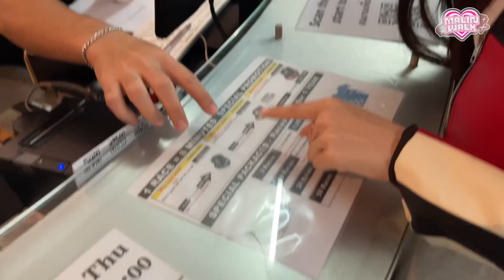Malin Walk EP.5 | หลิน&ชาล็อต พาลุยขับโกคาร์ทแว้นซิ่งวัดความเร็ว !!! (ENG SUB)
Malin Walk EP.5 หลิน&ชาล็อต แข่งขับรถโกคาร์ท  บอกเลยว่าร้องปรี๊ดกรี้ดแตกเพราะว่า หลินขับรถไม่เป็น!!! เอาหล่ะสิคุณน้าจะเป็นยังไงเนี่ย Episode นี้ เอาเป็นว่ามารอดูกันว่าทั้งคู่จะซิ่งรถแข่งกันไวขนาดไหน รอติดตามชมกันด้วยนะคะ 😚💕

📍รับชมพร้อมกันวันนี้ เวลา 19.00 น. ทาง YouTube : GrandTV